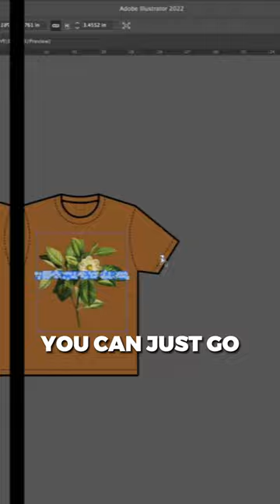Wholesale T-Shirt Price Hack!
Owner of Superline Wholesale Company, a very popular blank shop in Atlanta, GA.

Join our FREE (Private) Facebook Group for more tips and inside secrets to build your brand

3 In 1 Clothing Brand Startup Bundle [Manufacturing, Shopify Apps, & More]